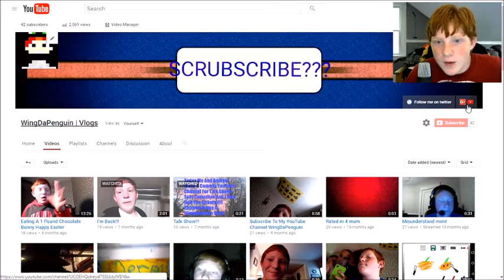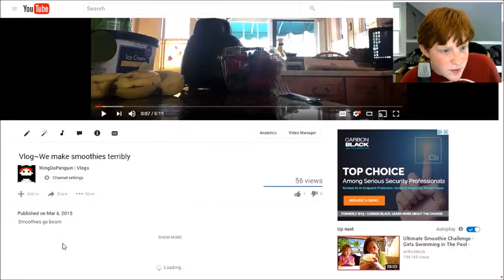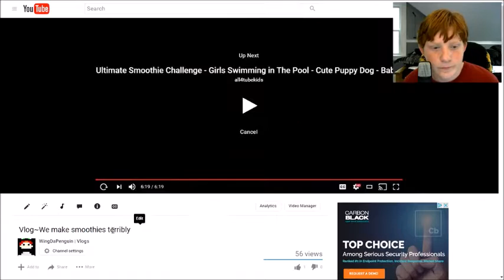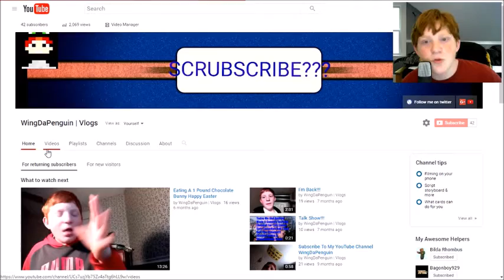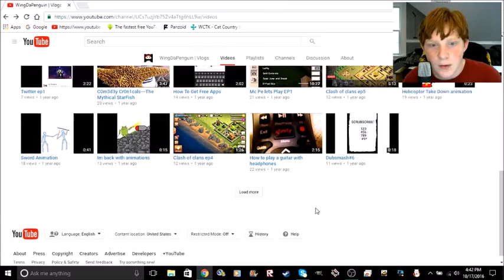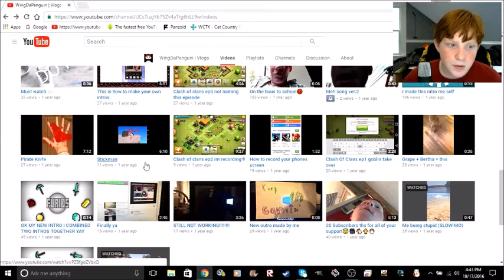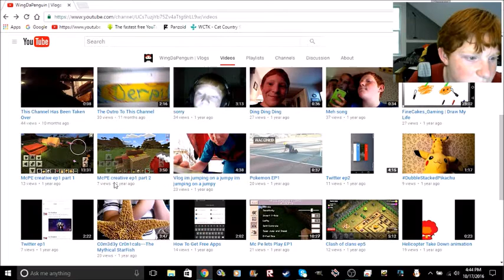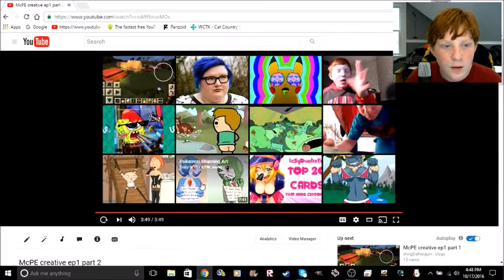Reacting To Old Videos